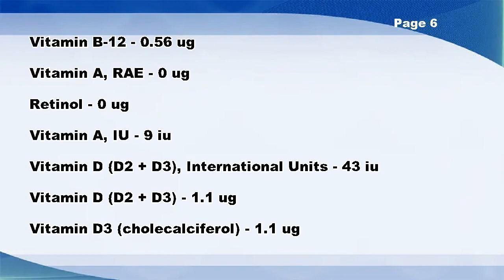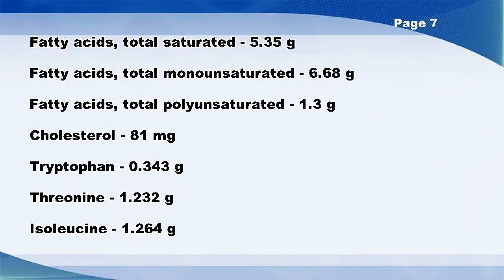Pork, fresh, loin, center rib (roasts), boneless, separable lean and fat, cooked, roasted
Pork, fresh, loin, center rib (roasts), boneless, separable lean and fat, cooked, roasted -- Nutrition Facts